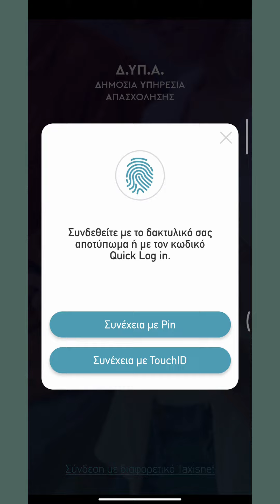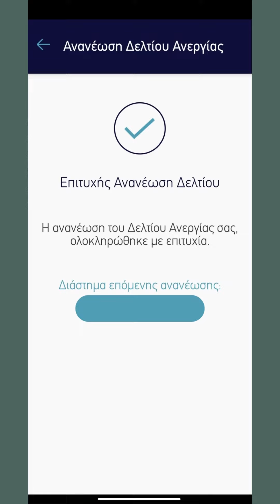Ανανέωση Κάρτας Ανεργίας από το Κινητό σε Μισό Λεπτό!! | Χρήση νέας εφαρμογής ΔΥΠΑ ( πρώην ΟΑΕΔ )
Ανανέωση κάρτας ανεργίας εύκολα και γρήγορα από κινητό με την εφαρμογή Δ.ΥΠ.Α. | Βήμα - Βήμα η διαδικασία.

Η εφαρμογή της Δ.ΥΠ.Α. βελτιώνεται συνεχώς για την καλύτερη εξυπηρέτησή σας.
Σε αυτή την ανανεωμένη έκδοση έχουν γίνει γενικές βελτιώσεις, για την βέλτιστη εμπειρία χρήσης.

Μέσα από την εφαρμογή του myΔΥΠΑapp μπορείτε να συνδεθείτε με τα taxisnet στοιχεία σας και να έχετε πρόσβαση σε μία πληθώρα πληροφοριών και λειτουργιών. Μέσα από την εφαρμογή μπορείτε να:

- Πραγματοποιήσετε έκδοση δελτίου ανεργίας